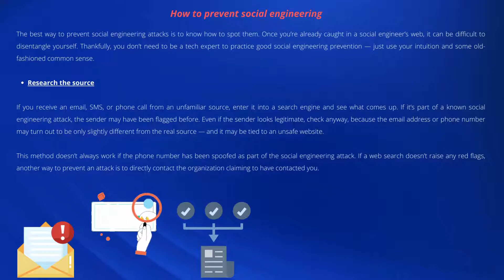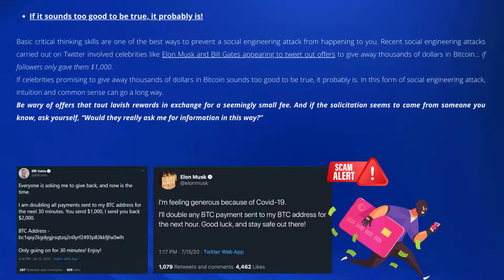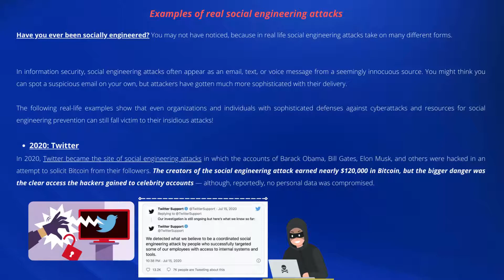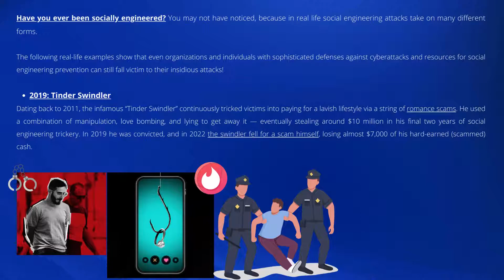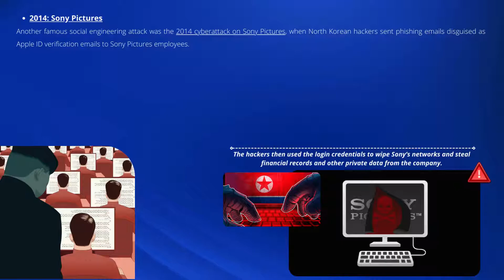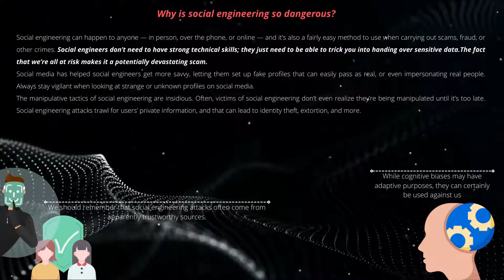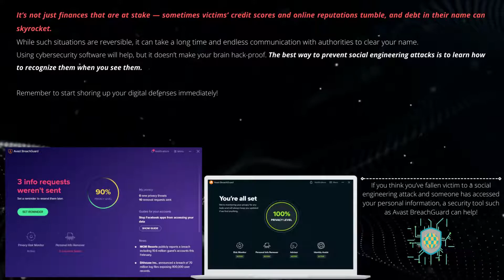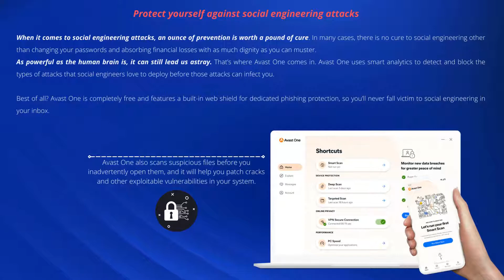Social Engineering and How to Prevent It - (Part 2)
In any security chain, humans are almost always the weakest link, because we’re susceptible to all kinds of manipulative tactics.

Social engineering is the practice of using psychological techniques to manipulate behavior. Social engineering happens by exploiting human error and encouraging victims to act against their interests. In information security, the social engineering definition refers to getting people to divulge private data online like login details or financial information.

Social engineering techniques take advantage of this human vulnerability to trick victims into divulging private information.

In todays video we will learn how to spot a social engineering attack and how a strong security mindset plus some additional tools can help prevent you from falling victim to social engineering ploys.

In this digital realm, social engineering can be defined as a cybercrime.